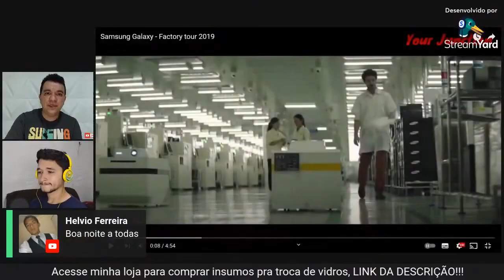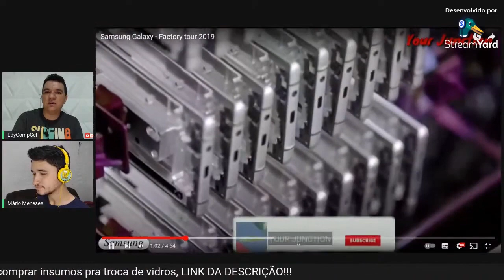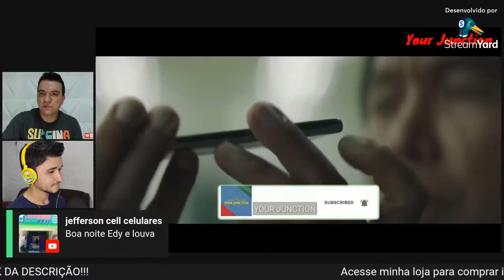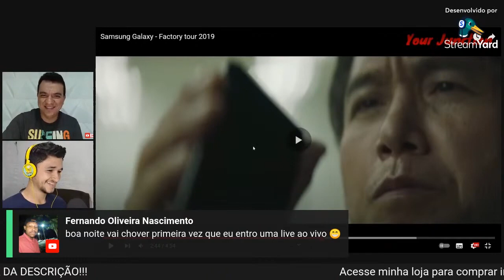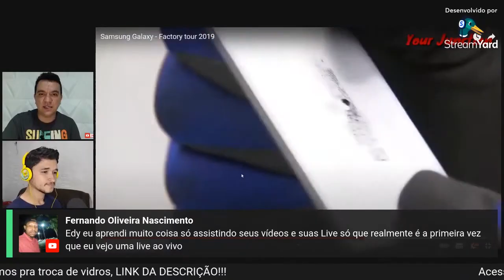Veja como é a FABRICAÇÃO da linha EDGE da SAMSUNG! Você sabia que era assim?